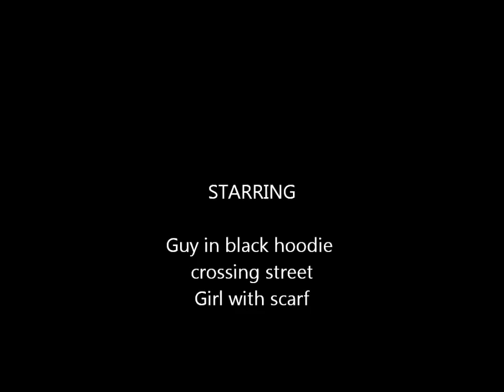my ysu movie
Tech for teaching practice video